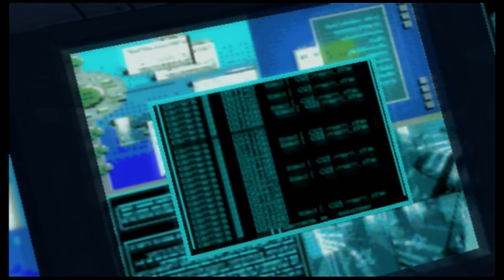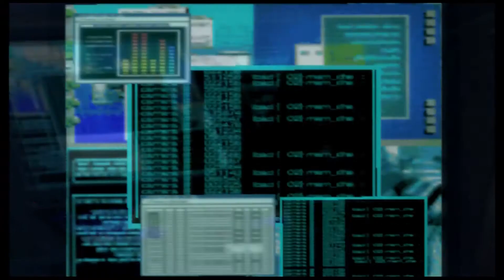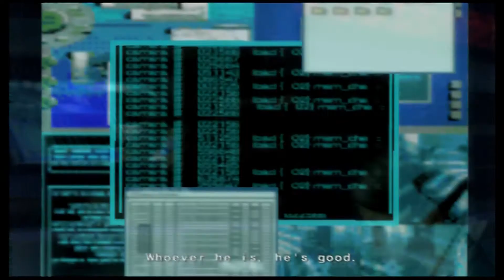Yakuza 2 | Suspect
Chapter Eight